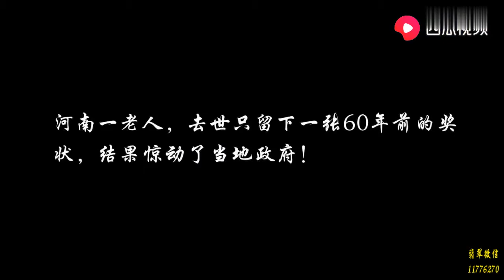泸定桥铁索重40多吨，300年前古人是如何架起来的？看完佩服！